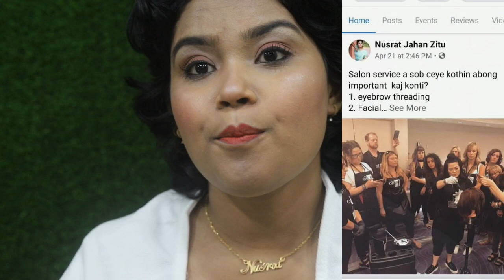ফ্রী অনলাইন বিউটি সেলন প্রফেশনাল কোর্স। পারফেক্ট থ্রেডিং // Perfect Threading ।।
This tutorial video in my first Tutorial Video. I try to show
you how to learn theading.. Obviously this video only for beginners. I hope  its help you to learn threding. I try to show you step by step.